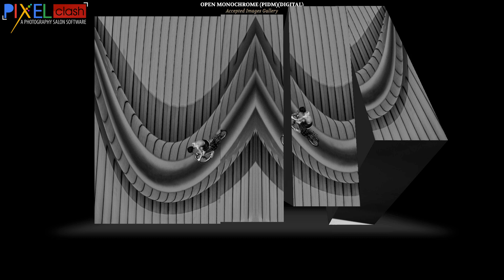Monochrome Photography Judging 4 Accepted Images Life And Arts Exhibition 2021